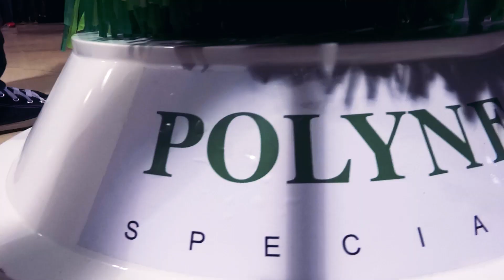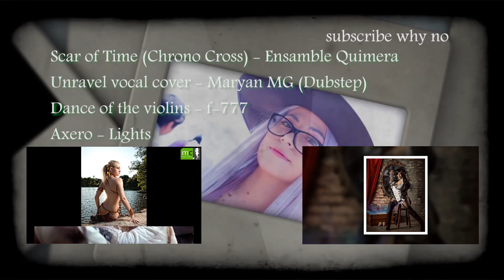TNT especial dibujantes y doblaje 6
TNT el evento más grande de latinoamerca que reune anime, manga, cosplay y más

Quieres que tu musica salga en el siguiente video